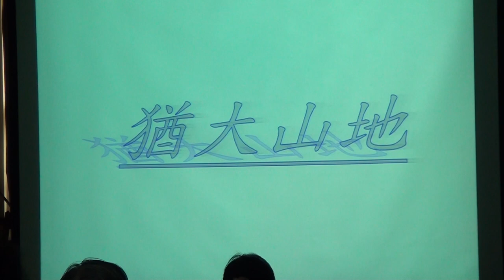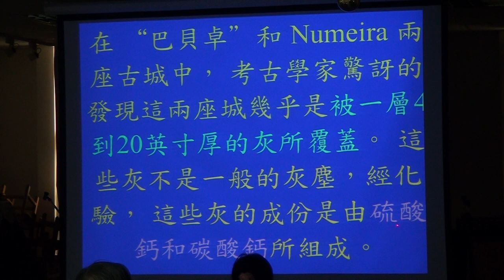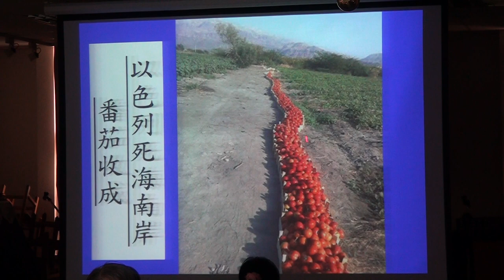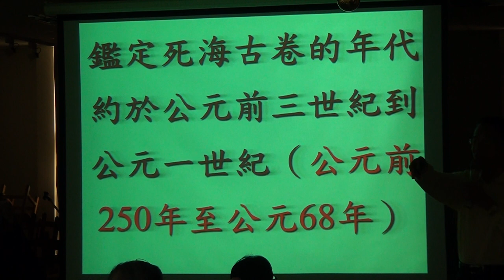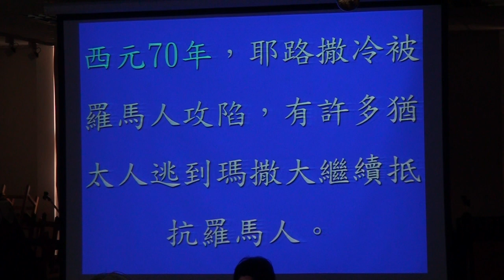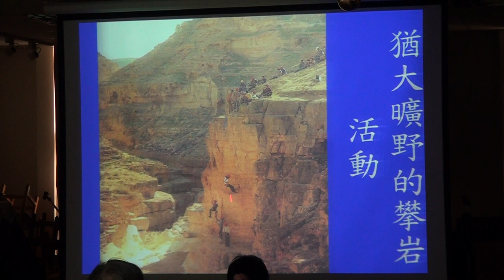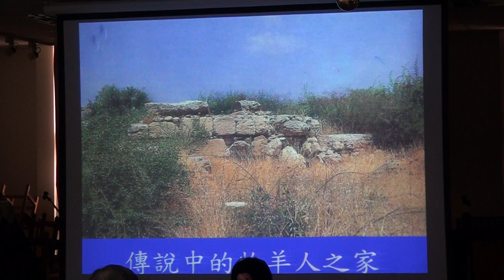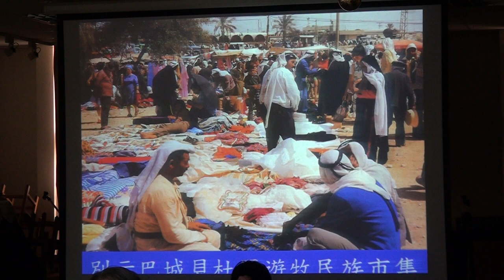20180304聖經學苑 以色列